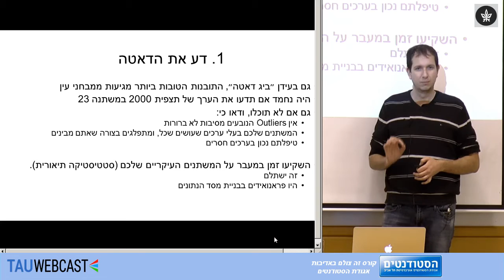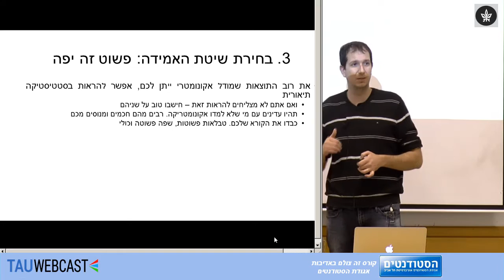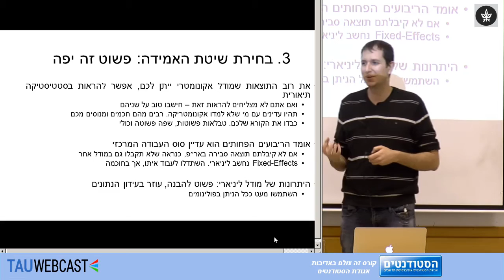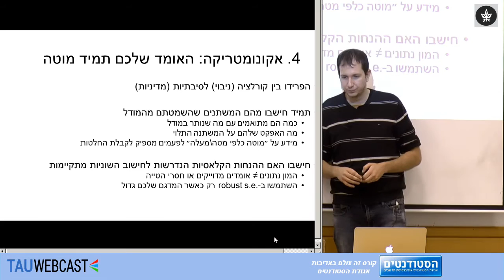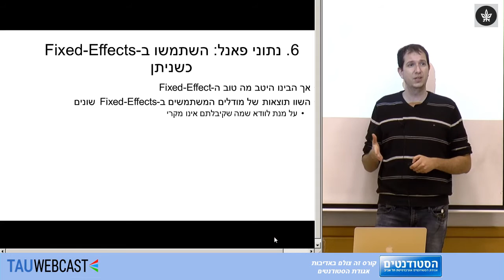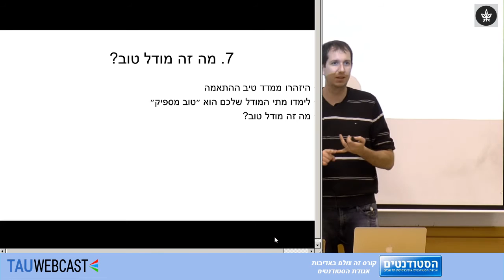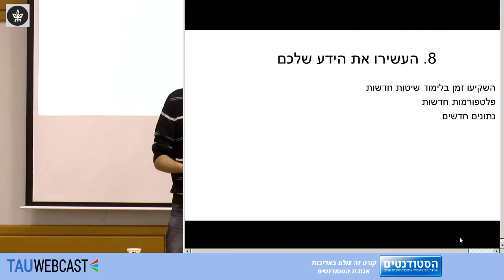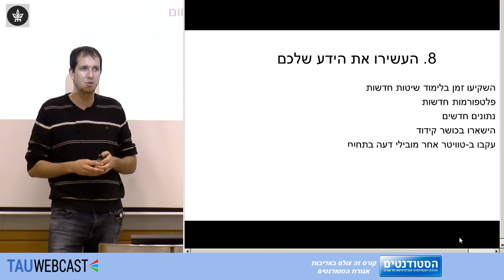ד״ר רועי ששון - טיפים לניתוח נתונים בעולם העסקי והכלכלי